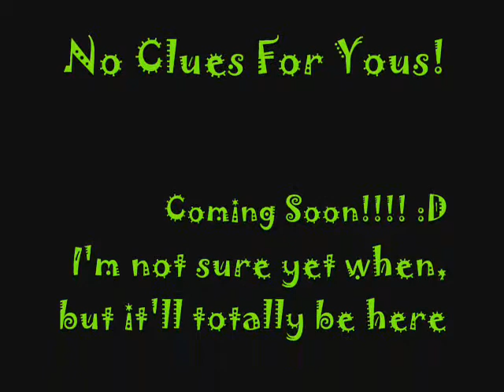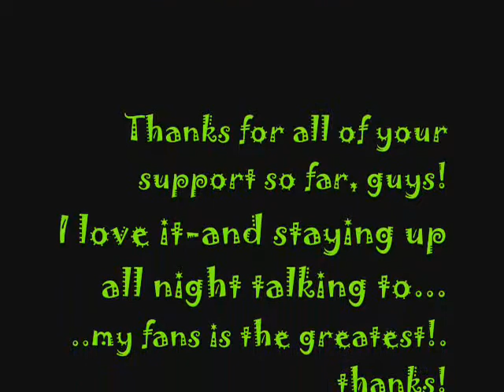Coming Soon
this is just a not-so-great preview of a project i'm working on. it's my first one, so be nice. but yeah, it's supposed to be similar to Blue's Clues, but with a touch/twist of abbysSETtoKILL. i really hope you like it!!!